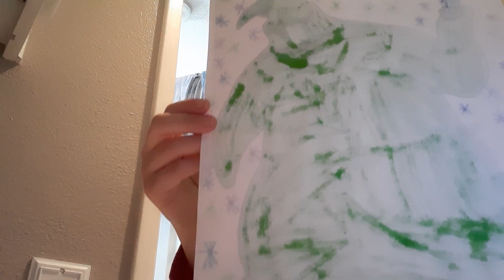THREE MARKER CHALLENGE... gone wrong